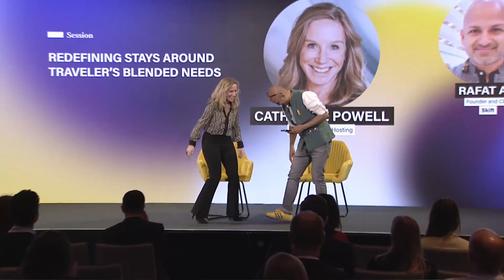Airbnb Global Head of Hosting at Skift Future of Lodging Forum 2023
Airbnb Global Head of Hosting Catherine Powell joined Skift CEO Rafat Ali at Skift Future of Lodging Forum on March 29, 2023 in London, England.